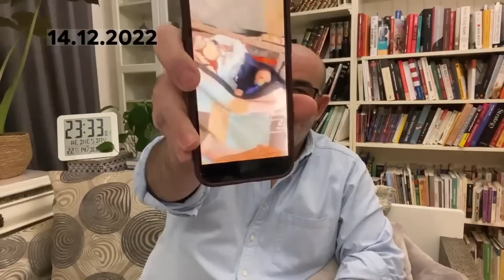من معاناة الشعب الجزائري...هذا هو الواقع الأليم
محمد العربي زيتوت 14 ديسمبر 2022